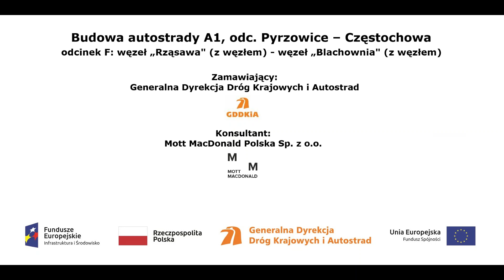A1 w rej proj ob WA 353 z dnia 09 06 2017